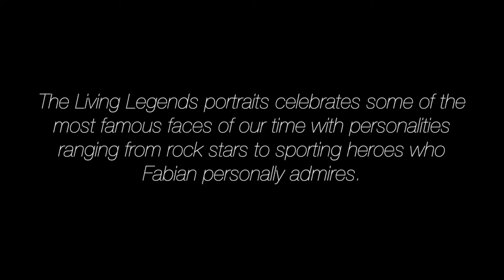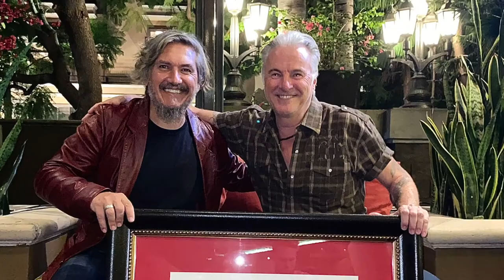Fabian Perez Portrait Commissions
The Fabian Perez's Living Legends Collection portraits celebrates some of the most famous faces of our time with personalities ranging from rock stars to sporting heroes who Fabian personally admires.